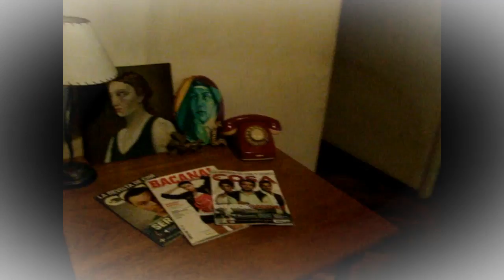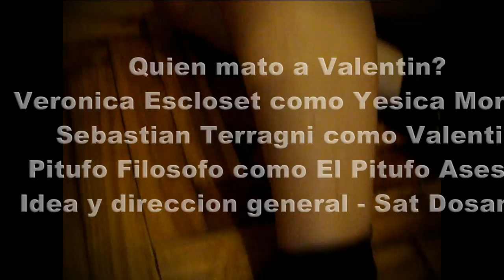Quien mato a Valentin?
Una producción de Kp contenidos para "El lado de B de Kp"

Terror de clase B en tono de  Paradia
Actriz Protagónica: Verónica Esclouset
Idea y  Dirección general: Sat Dosantos

Kp 2014